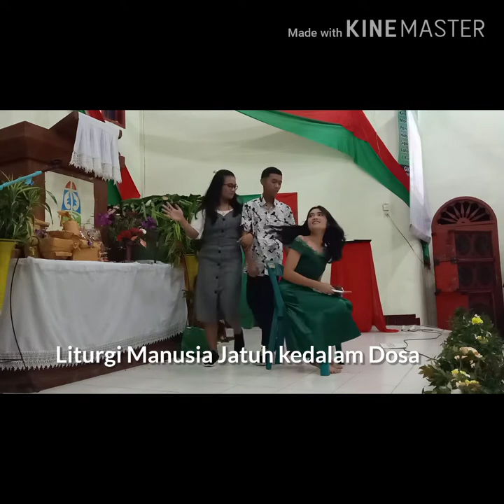SERU ! NATAL PEMUDA GKPS SIDARA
Tepat saat saya pulang kampung tgl 28 Desember 2019 yg lalu, adalah kesempatan yg baik yg Tuhan beri bisa ikut melayani di acara Natal tersebut.

Saat itu tgl 29, mereka Pemuda (panitia) sedang dekorasi di gereja tanpa sengaja saya masuk greja karna kerinduan sudah 2 thn tak melihat langsung gereja yg saya cintai, dengan terkejutnya mereka dalam suka cita menyambut abanglah yang main musik saut mereka.

Dengan antusias ikutlah melayani di acara natal tersebut, tepatnya tgl 30 Desember 2019.

Acara berjalan baik, dan suka cita bisa ikut gabung dengan adik adik yg kece semua.

Suskse trus buat PEMUDA GKPS SIDARA.